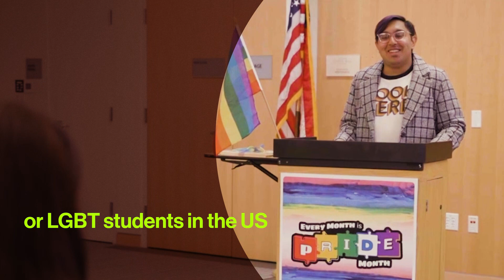Meet the 2022 Young Activists Summit laureates!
The 2022 Young Activists Summit – which was held on 2 December 2022 at the United Nations in Geneva (Switzerland) – honoured 6 young change-makers working tirelessly for an inclusive and equal world during a live event with participants from 134 countries:
• Pashtana Durrani, 24, Afghanistan - Underground schools for girls
• Zulaikha Patel, 19, South Africa - Anti-racism
• Sameer Jha, 21, USA - Safe classrooms for LGBTQ+ students
• C’est Prévue Emmy Lusila, 21, DRC - Protecting street children
• Sebastián Benfeld, 21, Chile - A pollution-free environment & protecting environmental defenders
• Keely Cat-Wells, 26, UK/USA - Promoting disabled talent & changing mindsets through entertainment